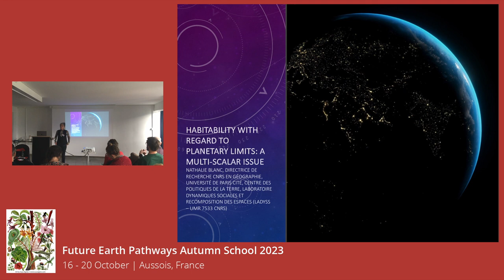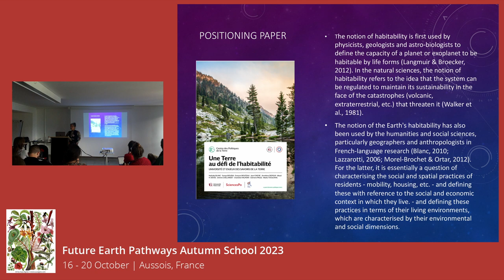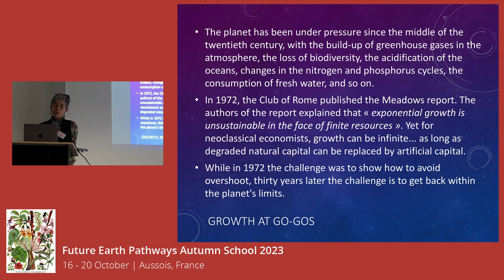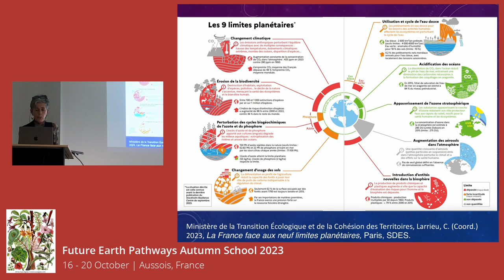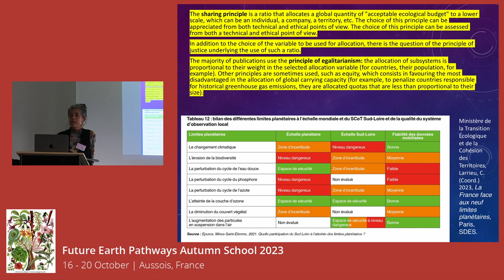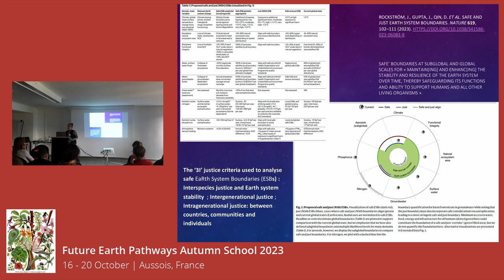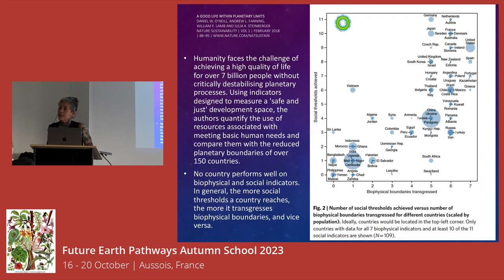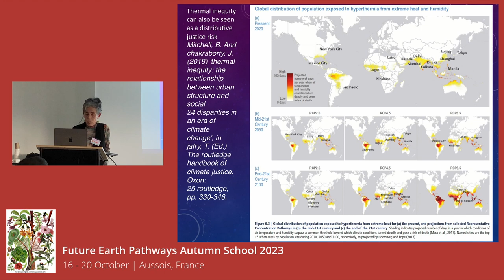Habitability Within Planetary Limits: A Multi-Scalar Issue - Nathalie Blanc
Nathalie Blanc self-describes as an environmentalist and she is Director of Research at the Centre National de la Recherche Scientifique (CNRS) and Director of the Centre for Earth Politics. In this video, Nathalie provides an overview of the work the Centre of Earth Politics has been doing since 2019 and gives us a context for the urgency of the Earth's habitability. What do we mean by habitability? Why do we need to talk about planetary boundaries? How do (or should) we live within planetary limits?